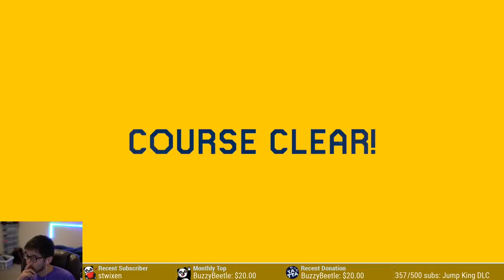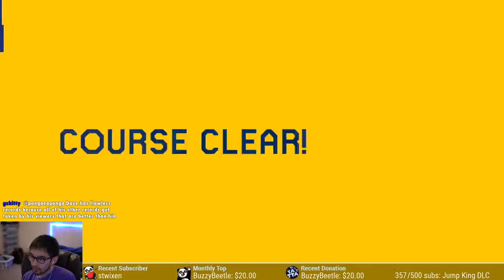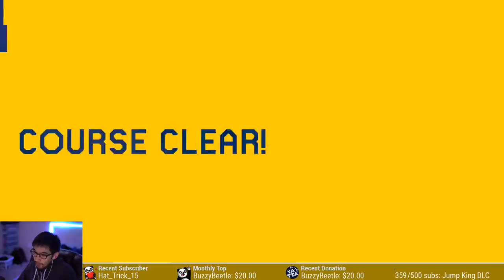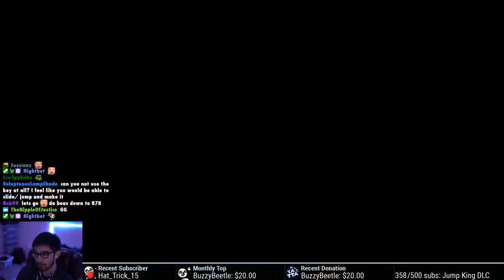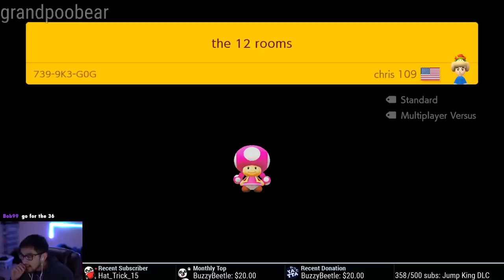STEALING WORLD RECORDS from Other Streamers #1 (ft. DGR, LilKirbs, Thabeast721, and grandpoobear)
New series (potentially)! In this episode, I try to take world records from @DGR_Dave, @LilKirbs, @Thabeast721, and @GrandPOOBear. Be sure to check out their channels!